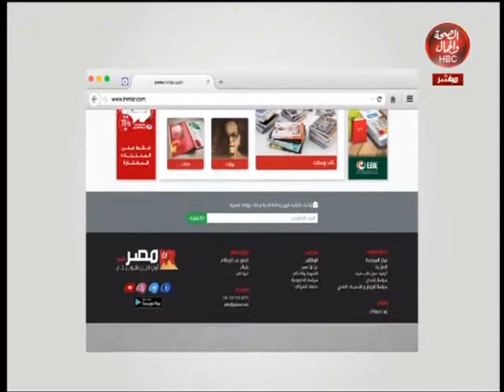كل الناس نيوز | الغيرة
تقديم : محمد هاشم _ عبير زياد

قناة_الصحة_والجمال# برامجنا